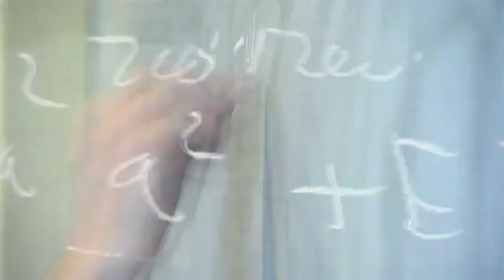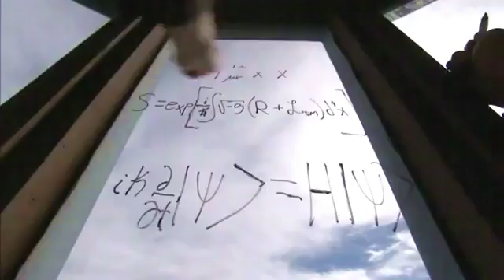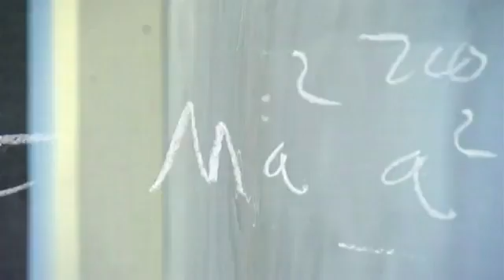Symphony of Science - the Quantum World!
mp3 A musical investigation into the nature of atoms and subatomic particles, the jiggly things that make up everything we see. Featuring Morgan Freeman, Stephen Hawking, Michio Kaku, Brian Cox, Richard Feynman, and Frank Close.

"The Quantum World" is the eleventh installment in the ongoing Symphony of Science music video series. Materials used in the creation of this video are from:

Richard Feynman - Fun to Imagine
BBC Visions of the Future - the Quantum Revolution
Brian Cox TED Talk
BBC What Time is it
BBC Wonders of the Universe
BBC Horizon - What Is Reality

Special thanks to everybody who's donated to keep the project alive and to those who helped track down the materials used in this video.

*Please note that dark matter and dark energy are considered to make up a majority of the universe, in addition to the 12 particles and 4 forces.

Lyrics:

[Morgan Freeman]
So, what are we really made of?
Dig deep inside the atom
and you'll find tiny particles
Held together by invisible forces

Everything is made up
Of tiny packets of energy
Born in cosmic furnaces

[Frank Close]
The atoms that we're made of have
Negatively charged electrons
Whirling around a big bulky nucleus

[Michio Kaku]
The Quantum Theory
Offers a very different explanation
Of our world

[Brian Cox]
The universe is made of
Twelve particles of matter
Four forces of nature

That's a wonderful and significant story

[Richard Feynman]
Suppose that little things
Behaved very differently
Than anything big

Nothing's really as it seems
It's so wonderfully different
Than anything big

The world is a dynamic mess
Of jiggling things

[Kaku]
The quantum theory
Is so strange and bizarre
Even Einstein couldn't get his head around it

[Cox]
In the quantum world
The world of particles
Nothing is certain
It's a world of probabilities

(refrain)

[Feynman]
It's very hard to imagine
All the crazy things
That things really are like

Electrons act like waves
No they don't exactly
They act like particles

[Stephen Hawking]
We need a theory of everything
Which is still just beyond our grasp
We need a theory of everything, perhaps
The ultimate triumph of science

(refrain)

[Feynman]
I gotta stop somewhere
I'll leave you something to imagine